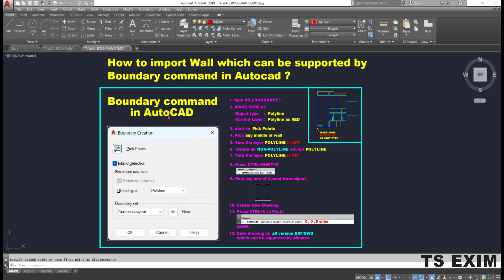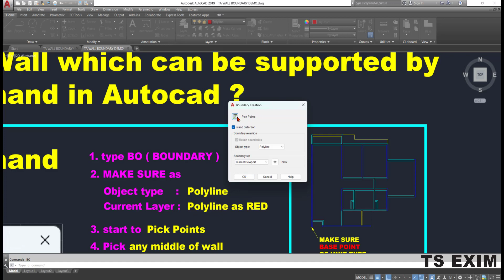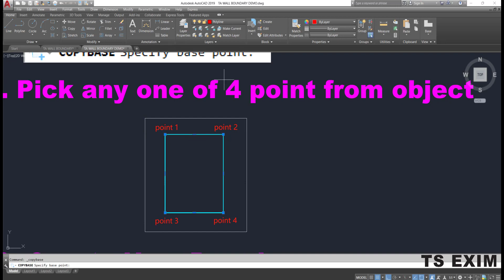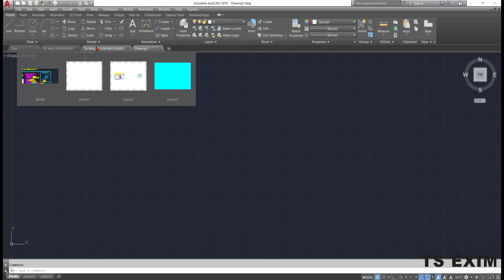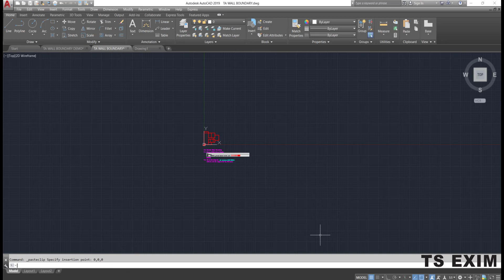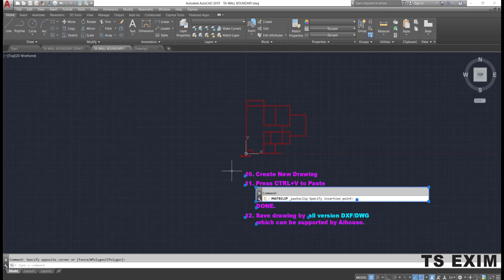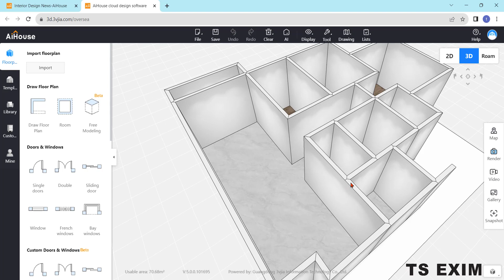[Technical FAQs] V5 - How to import Wall which can be supported by Boundary Command in AutoCAD ?